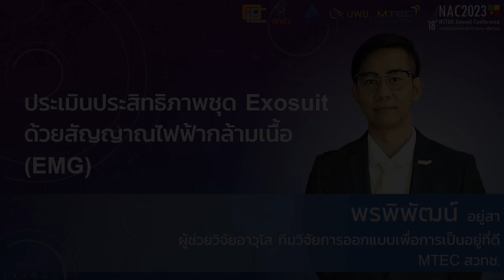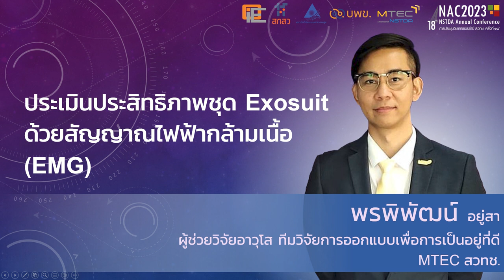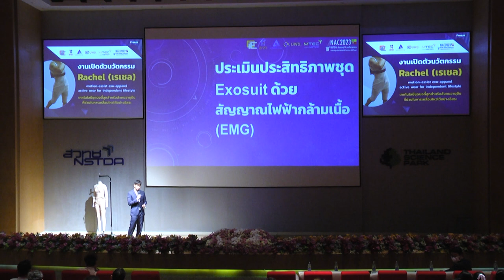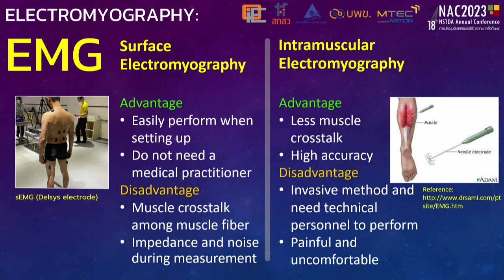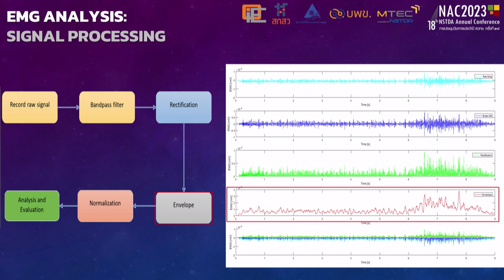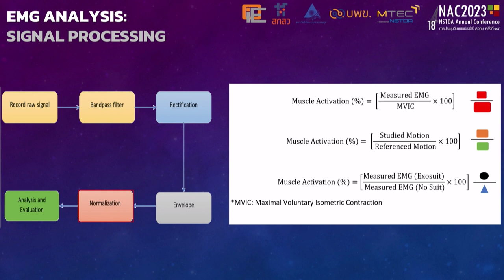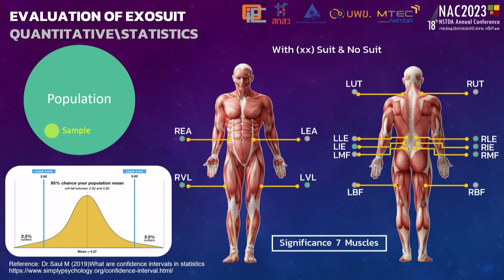การสัมมนาหัวข้อ เรเชล – นวัตกรรมสำหรับสังคมอายุยืนที่ช่วยในการเคลื่อนไหวได้อย่างอิสระ (9/12)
การบรรยายหัวข้อ "การประเมินประสิทธิภาพการใช้งานชุด Exosuit ด้วยสัญญาณไฟฟ้ากล้ามเนื้อ (EMG)" โดย คุณพรพิพัฒน์ อยู่สา ผู้ช่วยวิจัยอาวุโส ทีมวิจัยการออกแบบเพื่อการเป็นอยู่ที่ดี ศูนย์เทคโนโลยีโลหะและวัสดุแห่งชาติ สวทช. ในการประชุมวิชาการประจำปี สวทช. ครั้งที่ 18 (NAC2023) จากห้องประชุม Auditorium อาคารศูนย์ประชุมอุทยานวิทยาศาสตร์ประเทศไทย จ.ปทุมธานี วันศุกร์ที่ 31 มีนาคม 2566 เวลา 09.00 – 12.00 น.